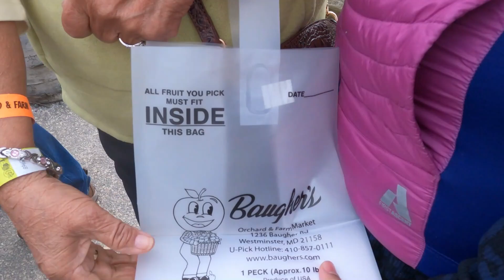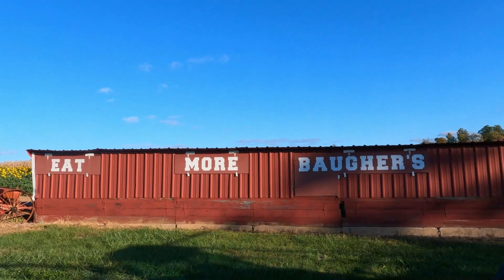An Autumn Day at BAUGHERS As Captured by JOSH ║Josh&Sarah ║HalukayTV